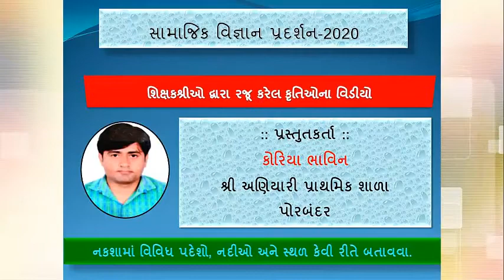સામાજિક વિજ્ઞાન પ્રદર્શન-20 અંતર્ગત પોરબંદર જિલ્લાના શિક્ષકશ્રી કોરિયા ભાવિન દ્વારા કૃતિની પ્રસ્તુતિ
શ્રી અણીયારી પ્રાથમિક શાળા
-પોરબંદર
નકશાઓમાં વિવિધ સ્થળો, પ્રદેશો વેગેરને
કેમ દર્શાવવા